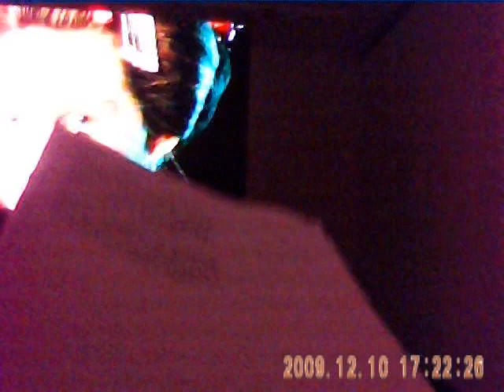Ron Terada - Voight Kampff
Review by Yoann Rouillac